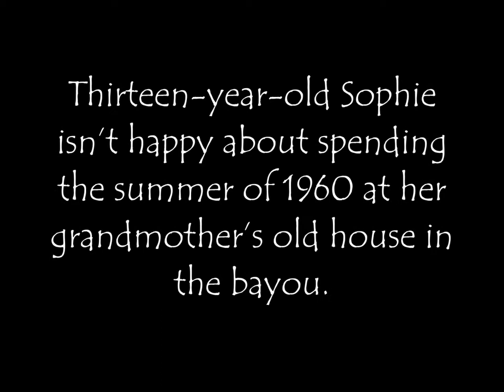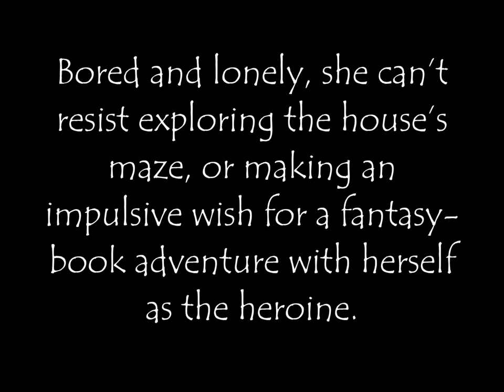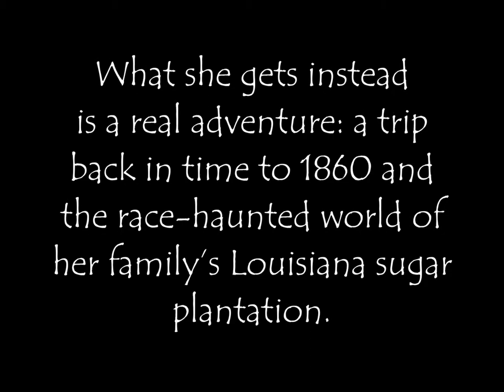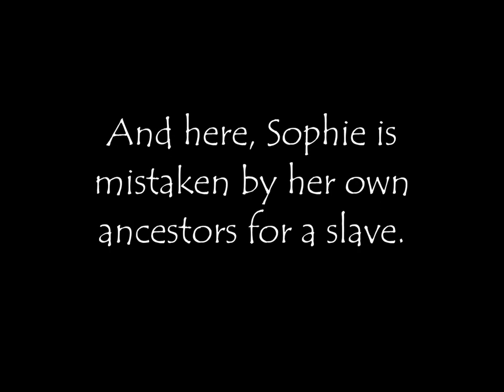Book Trailer for The Freedom Maze by Delia Sherman